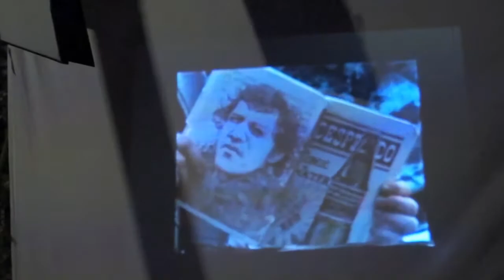Salamandra Salamandra & gosta (Bakalina)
8. dogodek iz cikla Upanje umira predzadnje, ki je posvečen umetniku Ivanu Volariču Feu.
sreda, 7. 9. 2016, Škratov vrt